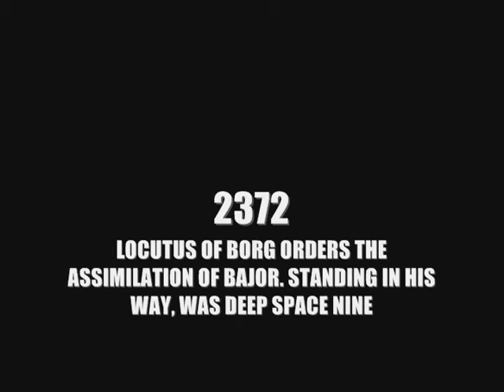Locutus vs Deep Space Nine II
This is where it gets interesting.